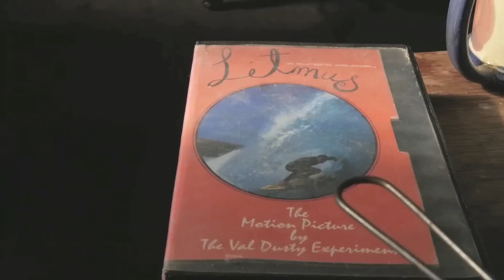Fergal Smith - Reflections | Growing - Episode 25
From riding wooden boards to planting native trees to impossible drops in perfect heavy waves... in this episode Ferg recalls the best of the people, places, inspirations and experiences from an epic year before sliding into some of Ireland's heaviest and most perfect barrels.

Intro - Oakwin
Song - The Lie
Album - Castlebar Note

1st song - "Deep"
Written & Performed by Gabriel Kelly

2nd song - The Litmus test

3rd song -  The Old Grey Goose (Jig)

By Cyberman Web: featuring Stephen Callaghan, Mags Gallon and Frank O'Reilly

Percussion: Elvis Beetham
Bass: Stephen Callaghan
Piano: Mags Gallon
Guitar: Derek McLoughlin
Fiddle: Frank O'Reilly

The Film 'Litmus' is Directed by Andrew Kidman, Jon Frank & Mark Sutherland. along with original films music !